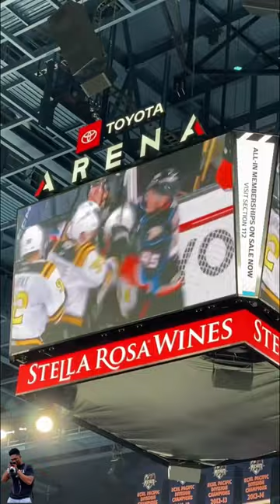Hockey Game | Ontario Reign